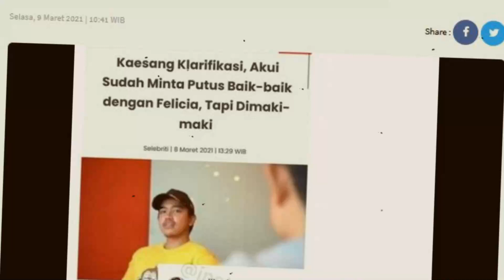Ibunda Felicia Bantah Pihaknya M4ki-m4ki KAESANG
Kaesang diketahui akhirnya angkat bicara dan mengakui enggan berbicara lebih lanjut soal kisah asmaranya dengan Felicia karena ini masalah privasi.

"Itu kan masalah pribadi, ngapain toh diumbar-umbar," buka Kaesang.

Namun pewawancara merasa Kaesang perlu meluruskan informasi yang beredar luas. Kaesang tak bicara panjang, di akhir video yang 56 detik ini,

"Jadi gini, Mas, aku sebenarnya sudah ngomong untuk mengakhiri hubungan ini di pertengahan Januari, dan di waktu itu juga aku dimaki-maki," kata Kaesang dalam sebuah video, Senin (8/3/2021).